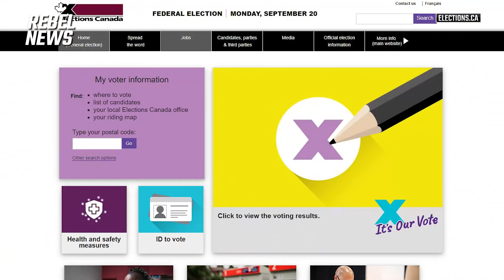Liberal MP-elect George Chahal under fire after doorbell cam allegedly shows election flyer theft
Chahal’s team in Calgary has stated that he was removing his rival’s literature because it allegedly featured inaccurate election information.